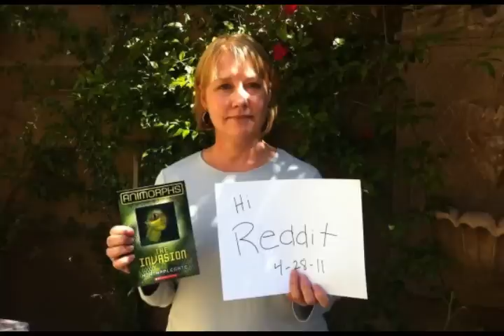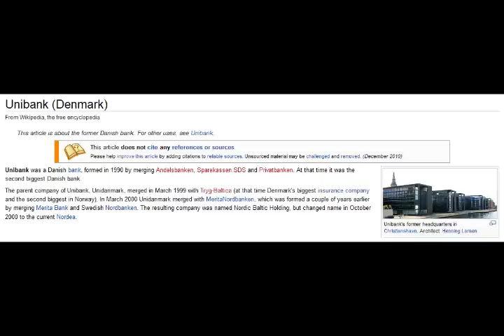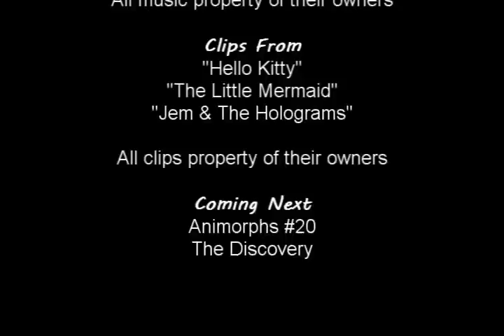Opinionated Animorphs Book Guide - #19 The Departure (3/3)